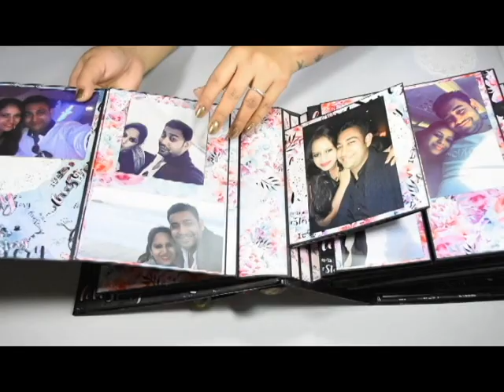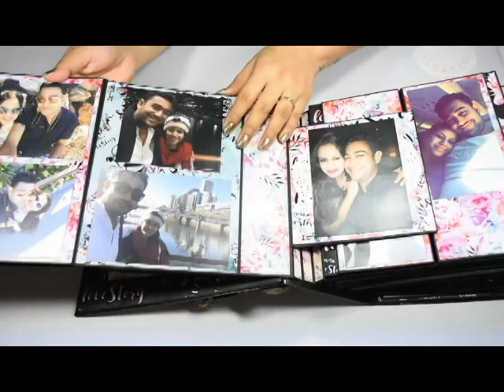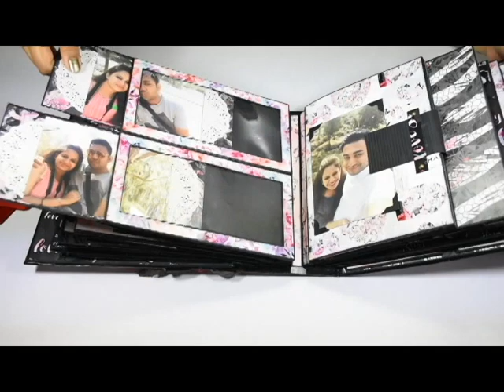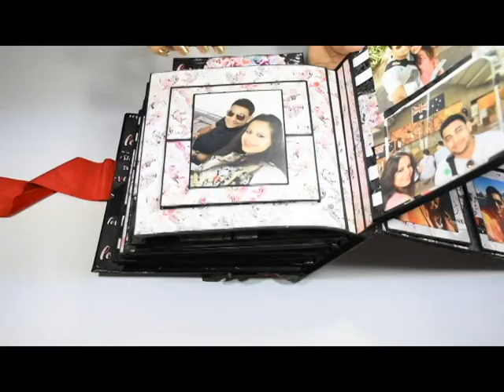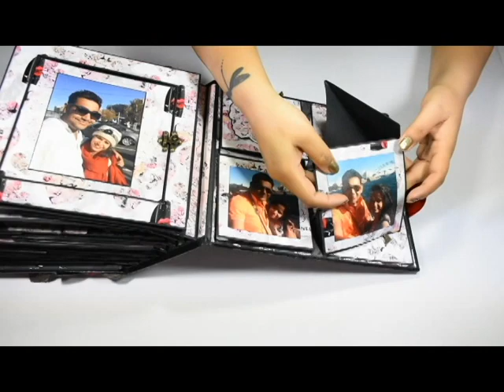Books within a Book Interactive Scrapbook Album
Namaste Guys

Ciao
Ash